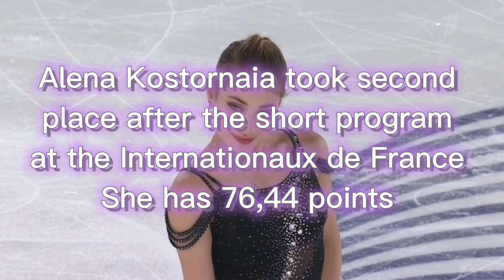Alena Kostornaia took second place after the short program at the Internationaux de France!